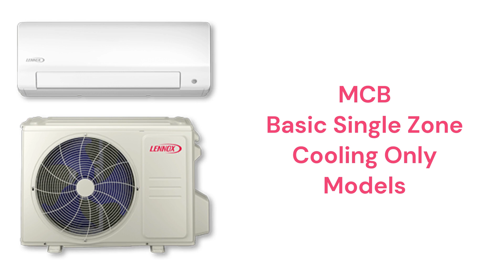HvacRepairGuy 2024 Lennox Brand Ductless Mini Split Reviews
In this video, HvacRepairGuy reviews the 2024 Lennox brand of ductless mini split units. The reviews include the basic MCB models and the premium MHB, MPC, & MLB units.

You can get the reviews of all of the brands You can also compare the brands side by side using our Head To Head comparison tool.